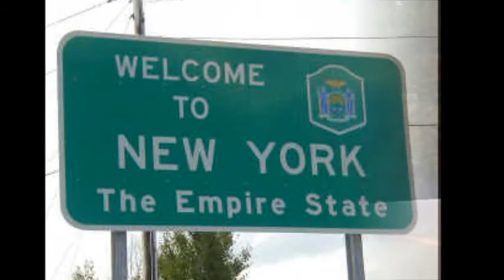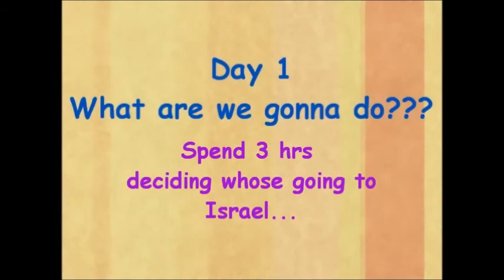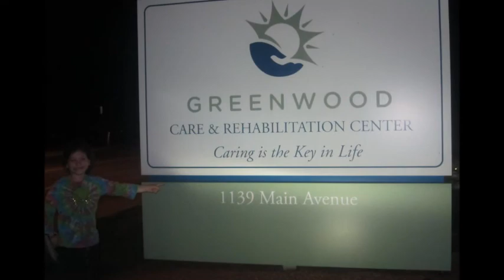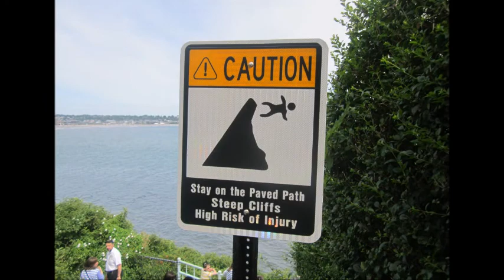Max Family-Trip To Rhode Island